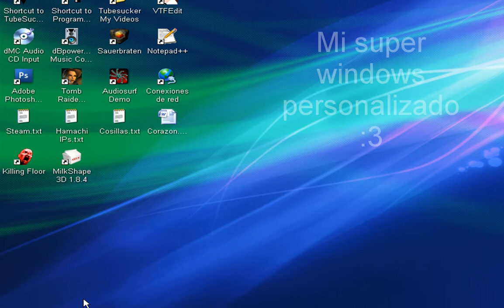Escritorio de Real Misterio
Siiii, yo tambien me uno al fad lolololol,
La cancion es Machinae Supremacy- Jets n Guns- Lord krutors dominion, Si la quereis COMPRAROS EL DISCO :3